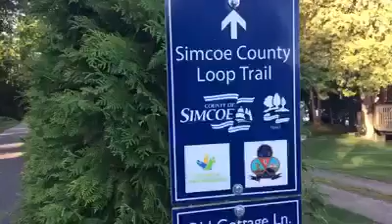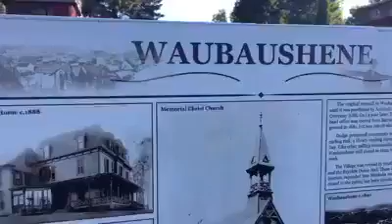| Waubaushene | April 15th 2021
Waubaushene is such a charming town, rich with history and featuring the outstanding Tay Shore Trail following the shorelines of beautiful Georgian Bay.